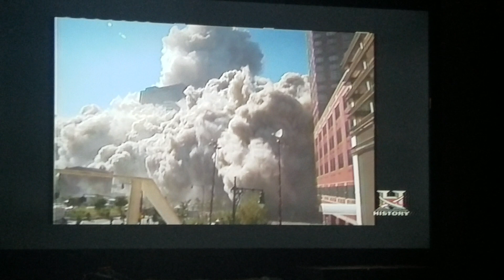102 minutes that changed America North Tower collapse(2)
The collapse of the north tower on 9/11 17 years ago